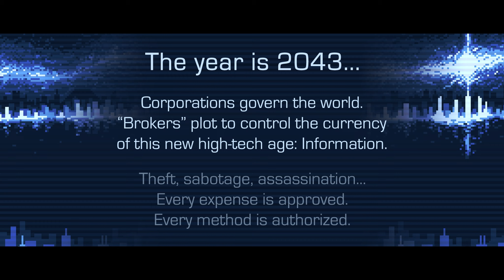Net Gain: Corporate Espionage - Live Action Trailer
Net Gain: Corporate Espionage
^^^ Vote for us on Steam Greenlight! ^^^

Net Gain is a upcoming strategy game of near-future corporate espionage. Hire your team of operatives, plan your missions to attack your competitors, and dominate the market!

CREDITS
Level Zero Games

Catherine Dughi
Craig J. Harris
Brian Barber
John Turk

-Executive Producers-
Joe Locastro, John Gosling

-Directed by-
Michael B. Chait

-Produced by-
Vince Chavez, Sean Miler

Camrin Petramale

-Sound Design-
Phill Leonard, Lhasa Mencur

Vince Chavez

-Stunt Coordinator-
Garret Popek

-CorpSec Guards-
David Abujudum III, Samuel Adeoye, Stephen Beckham, Bruce Geary, Mike Gassaway, William Huddleston, Adam J. King, Tommy Martin, Joe Mikieta, Michael Moody, Kyle Roman, Fernando H. Silva, Donny Smith, Edward Sutton, Michael Ybarra

-Holoscreen Agents-
Michael B. Chait, Julie Chavez, Ashley Saccoach, Naz Khan, Joe Locastro, Sean Miller

-Co-Producer-
Adam Koralik

-Edited by-
Michael B. Chait

-Colorist-
Westley Gathright

RED Epic Camera and Lenses provided by Jon Bingham

-Steadicam Operator-
Camrin Petramale

-1st Assistant Camera-
Jon Bingham

-Additional 1st Assistant Camera-
Corey Solon

-Holoscreen Camera Operators-
Michael B. Chait, Naz Khan, Sean Miller, Erika Weatherbee

-Gynoid Makeup-
Lauren Zmija

-Gynoid Damage Art-
Erika Weatherbee

-Audio & Visual Effects by-
Elkhorn Entertainment Inc.

-Digital Visual Effects Leads-
Matthew Davis, Eduardo Loera

-Digital Visual Effects Artists-
Nicholas Degenova, Brian Levin, Rebecca Zappavigna

-End Titles by-
Anthony Ricciardi

-Effects Pre-Visualization-
Stephen Ketchum

-Sound Mix-
Phill Leonard

-Behind the Scenes A Camera-
Alyssa Venetucci

-Behind the Scenes B Camera-
Molly O'Callaghan

Vic Locastro

-Special Thanks-
S. Plymouth Ct. Building Association
Julie Chavez
Emily Gosling
Jason Hildebrandt
Naz Khan
Susan Koralik
Tiffany Tiano
Jordan Wrobleske